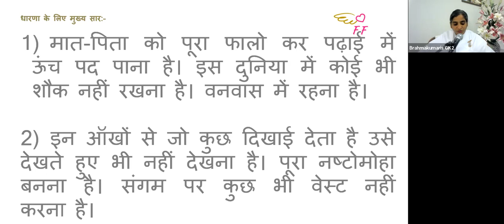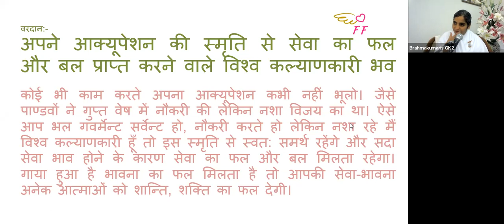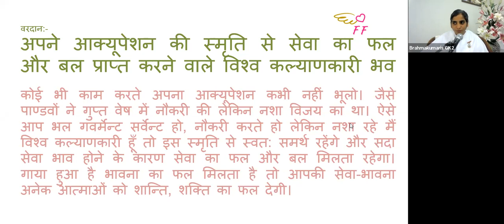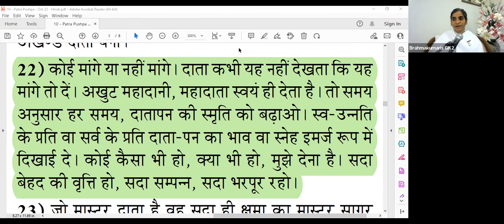22nd Oct - Saakar Murli - BK Sister Sangeeta